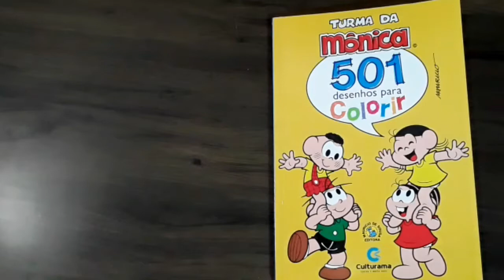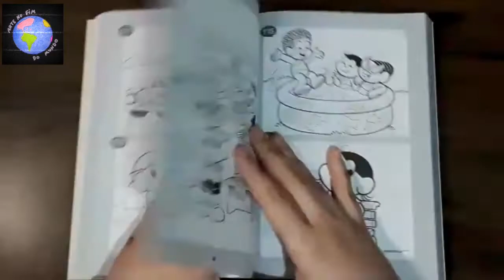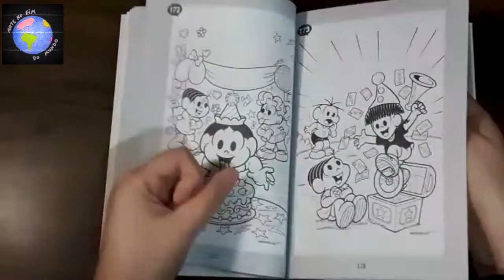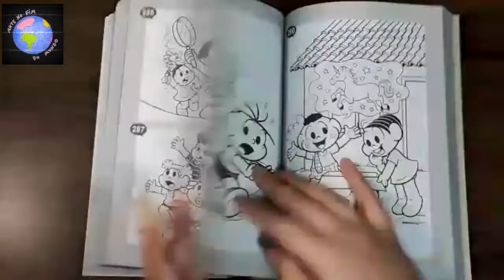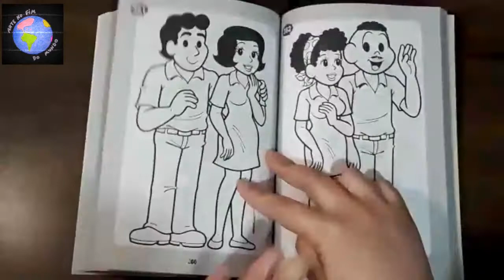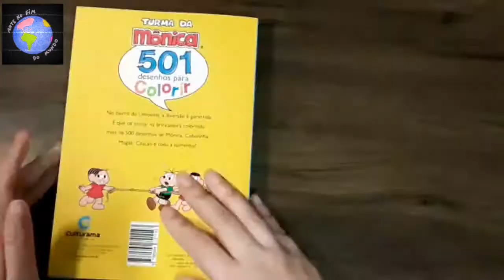Livro: Turma da Mônica 501 desenhos para colorir - mostrando página por página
Neste vídeo, mostro página por página do livro "Turma da Mônica: 501 desenhos para colorir".

*Se precisar, altere a definição do vídeo nas configurações do YouTube.

Músico: @iksonmusic